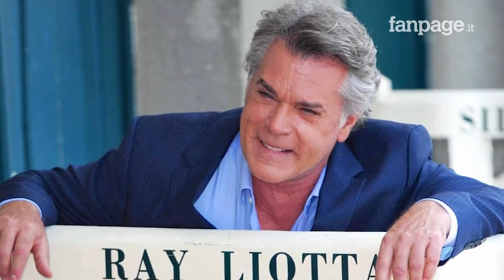Ray Liotta è morto “nel sonno”, l’attore di Quei bravi ragazzi aveva 67 anni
Ray Liotta è morto a 67 anni. L’attore si è spento nella Repubblica Domenicana, dove si trovava per lavoro.